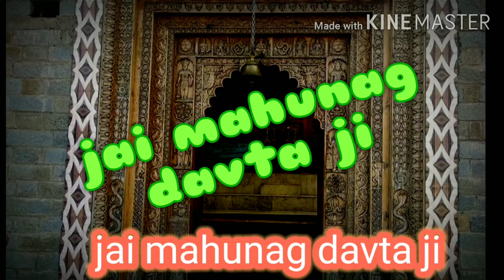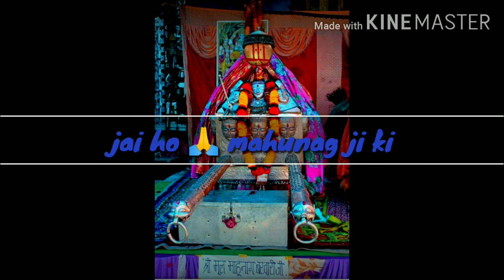History of davta Mahunag ji🙏🙏......... मूल महूनाग मंडी !!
Es video ma Mahunag davta ji k bare ma btaya hai ...Unko "Karn" davta k name sa be jana jata hai .is video ma "Karn" davta ji ki story k bara ma btaya gya hai. ya mandir kisna bnaya kon sa Raja na bnaya is video ma apko dekhne ko milyga .agr apko puri history k bara ma jaana hai to ya video pura dakhy. or ya video like kry share kry or channel ko subscribe kry.